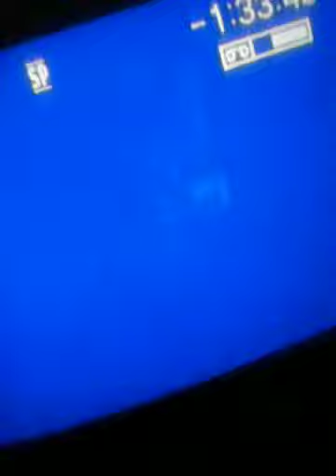taximia lazaridis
dean politis mariana gerasimidou